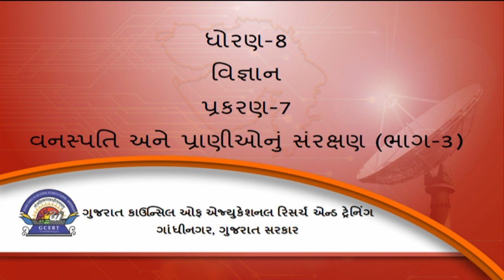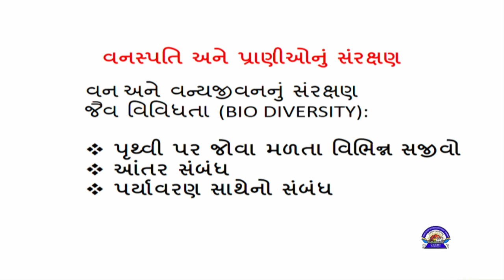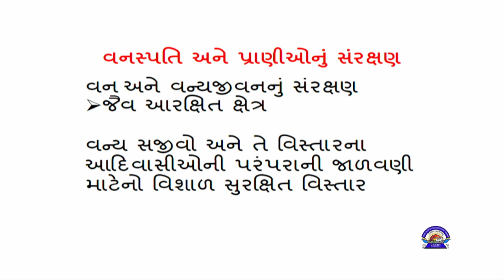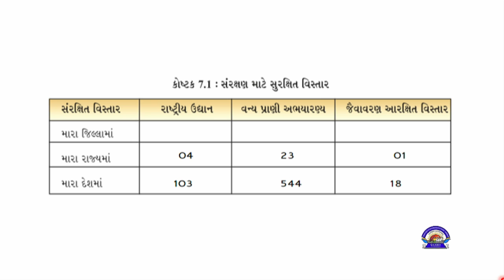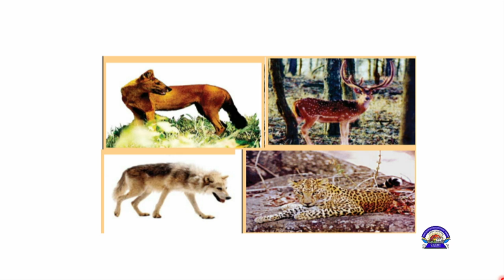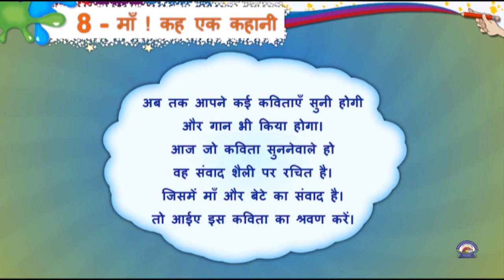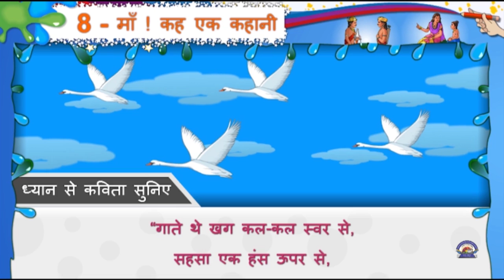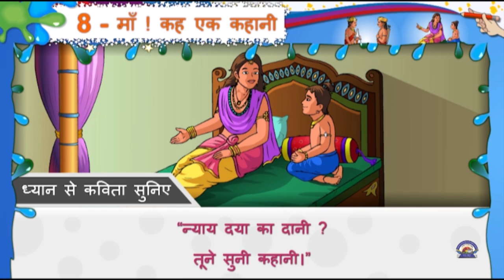Std 8 Science Hindi 14 10 2020